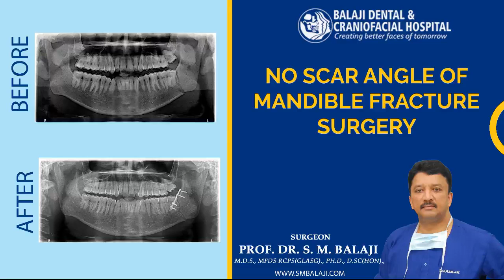No Scar Angle of Mandible Fracture Surgery - Dr SM Balaji, Maxillofacial Surgeon, India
This young man was involved in a motorcycle accident and fell directly on his chin. This was followed by extreme pain in the left side of his face and inability to completely close his mouth. His anxious parents rushed him to our hospital for management.

Imaging studies revealed a left angle of the mandible fracture. Using an intraoral approach, the fracture was stabilized with plates and screws after ensuring proper occlusion. There were no visible scars following the surgery.
He and his parents were pleased that his fracture was treated with such optimal care at our hospital.